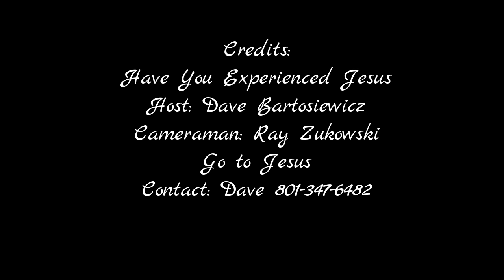Discovered OBELISK's with J.Smith JR,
What do the founders of Mormonism, Jehovah Witnesses and Seventh-Day Adventist have in common? They all have towers of Obelisks on their birth places and cemeteries. See the truth about it.